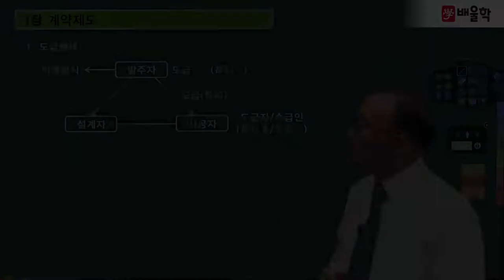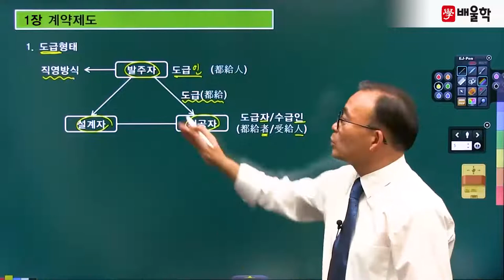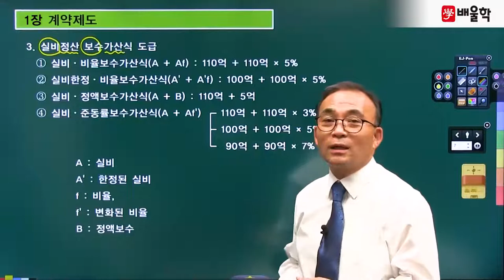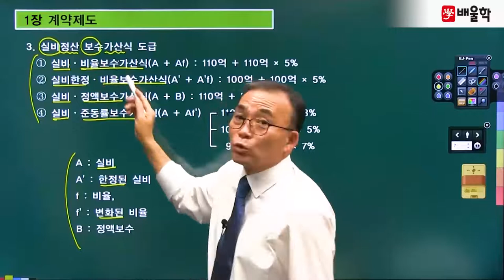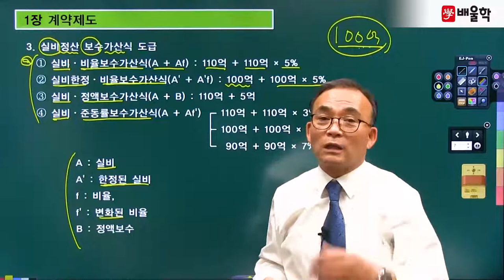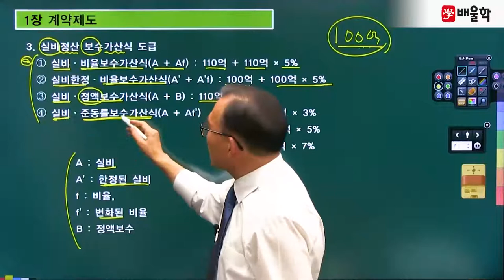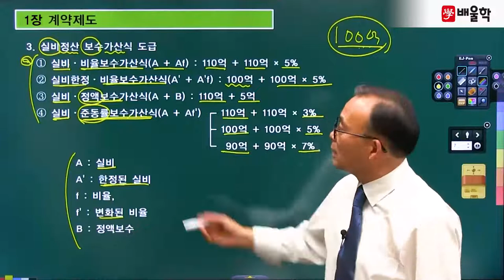[토목시공기술사] 필기 기본이론 제1장 계약제도 3강 - 조민수 기술사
토목시공분야 최상위 자격증, 토목시공기술사 Premium Class
배울학 조민수 교수님의 토목시공기술사 필기 핵심이론 강의!

강의경력 26년, 토목시공 전문가의 핵심만 콕콕 짚은 명품 강의를

토목시공기술사, 토목시공기술사학원, 토목시공기술사인강, 토목시공기술사기출문제, 토목시공기술사교재, 토목시공기술사응시자격, 토목시공기술사책, 토목시공기술사인터넷강의, 토목시공기술사학원추천, 토목시공기술사동영상강의, 토목시공기술사동영상, 토목시공기술사강의, 토목시공기술사기출문제풀이, 토목시공기술사공부방법, 토목시공기술사인강추천, 토목시공기술사공부, 토목시공기술사난이도, 토목시공기술사교재추천, 토목시공기술사준비, 토목시공기술사용어설명, 토목시공기술사이론, 토목시공기술사기출문제해설, 토목시공기술사대비수험강좌, 토목시공기술사1차, 토목시공기술사필기, 토목시공기술사기출